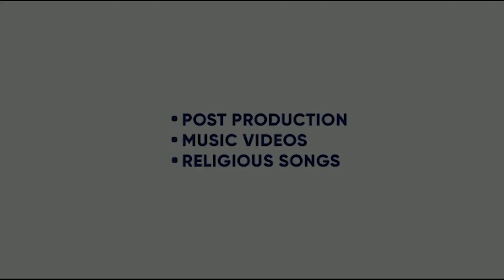JAIL | FATEH WALIA | MANDEEP | GURLEZ AKHTAR | BRAVO | KING ENTERTAINMENT TV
SONG- JAIL
SINGER- FATEH WALIA AND GURLEZ AKHTAR
LYRICS- FATEH WALIA AND MANDEEP
LABEL- VITAL RECORDS

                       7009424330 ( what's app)